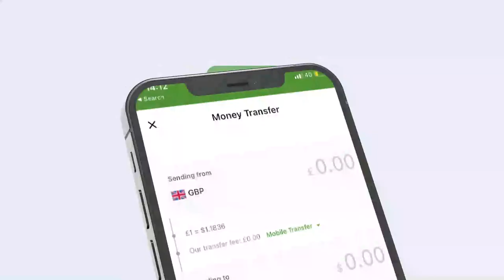"Tolow yaa xusi doona dadkii danyarta ahaa ee Marxuum Sheekh Aadan Siir..." Xildhibaan Maxamed Abiib